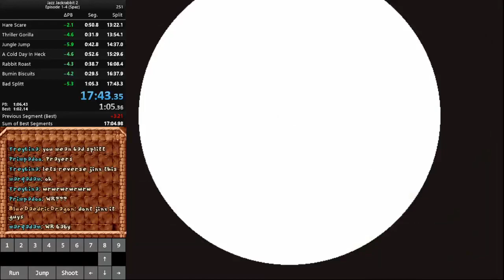Jazz Jackrabbit 2 - Spaz Ep. 1-4 - 17:43